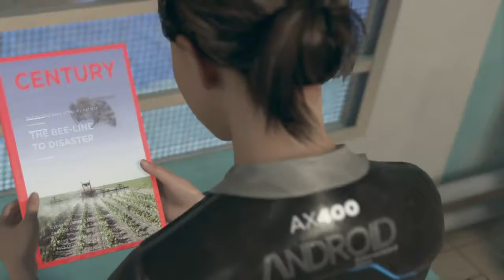quantic dream detroit become human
this game is a unigue you play as three main characters connor,markus and kara you take control of this main characters you chose the outcome of each players your choice impact all the characters and there future conner gameplay detroit detroit become human letsplay play through